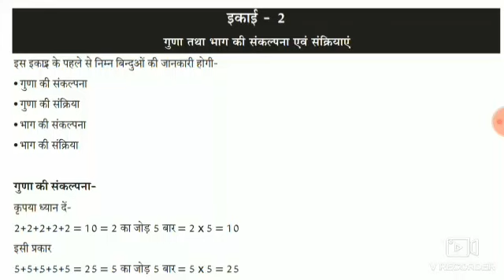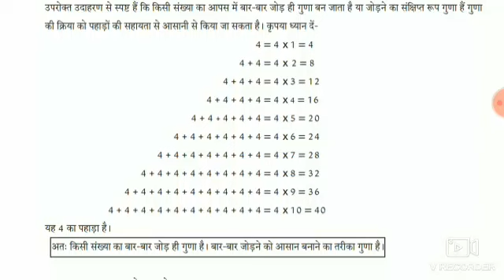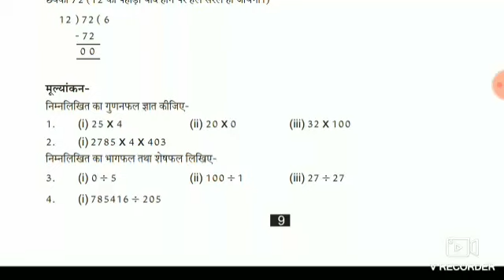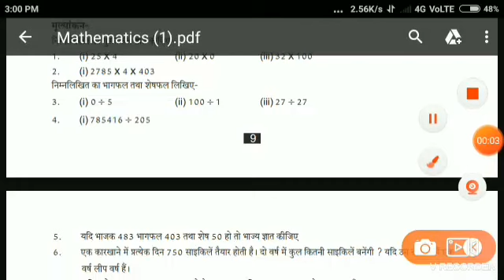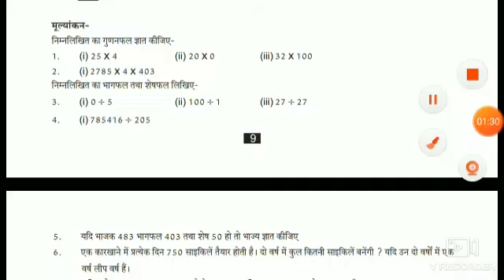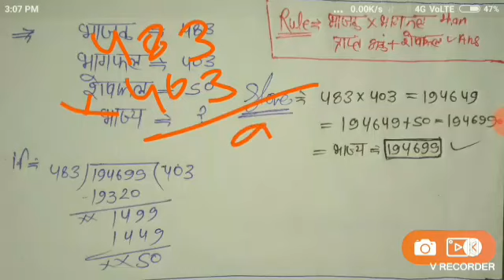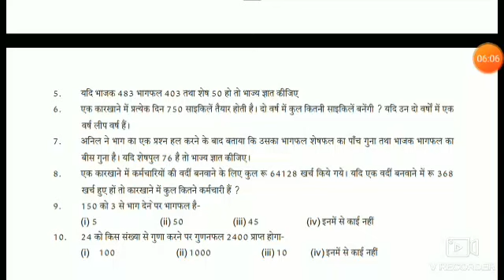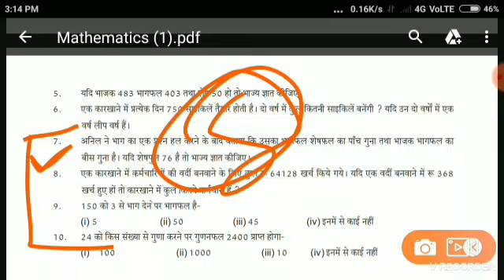Up Deled 2019 1st SEMESTER-MATH CLASSES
first, semester, solved, solution, exam, paper, 2019, deled study material, btc

|| SUB KUCH YAHAN AUR KAHAN ||